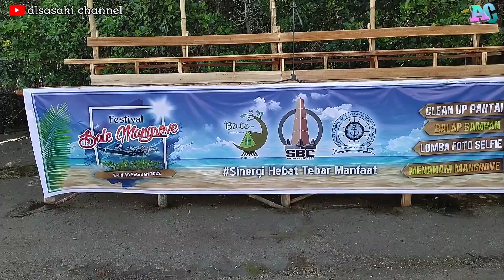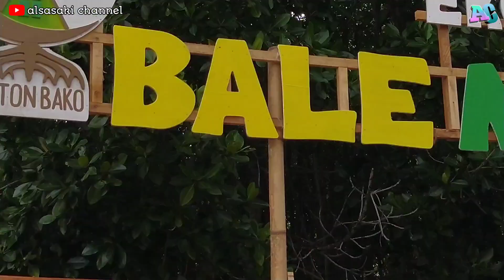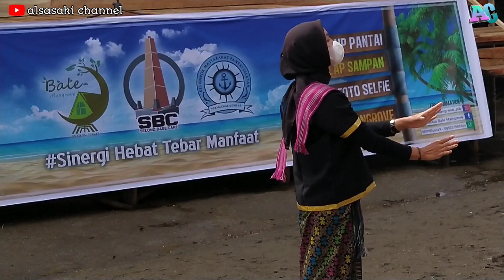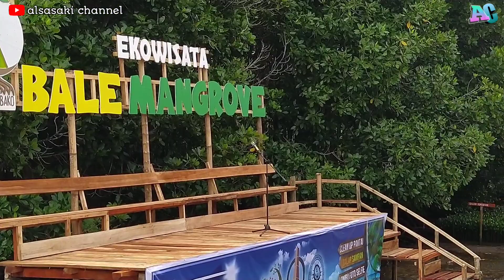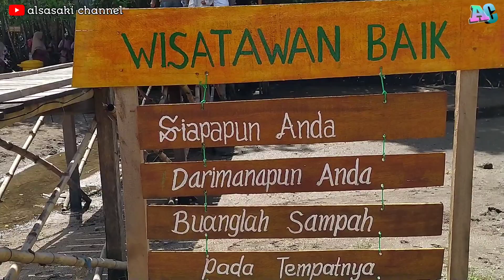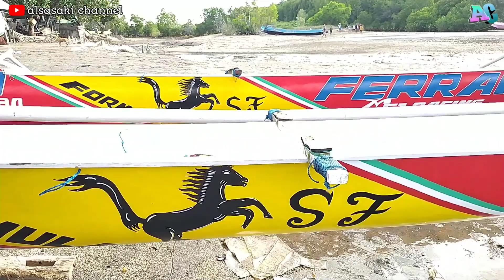Festipal balap sampan di eko wisata bale mangrov poton bako di hari pertama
acara tradisional masyarakat pesisir lombok yaitu balap sampan yang di selenggarakan oleh eko wisata bale mangrov poton bako jerowaru lotim ntb, sebagai bentuk perduli masyarakat pesisir dalam pengembangan mangrov atau hutan bakau,dan